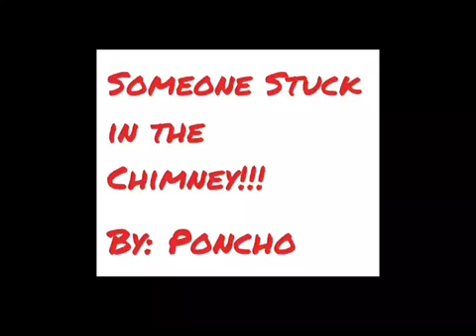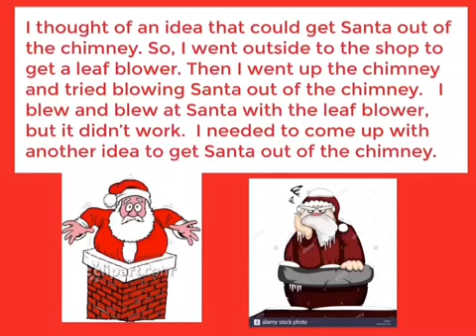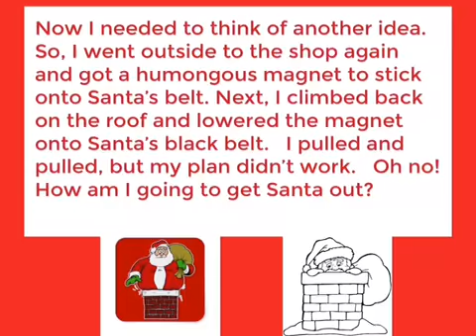Someone Stuck in the Chimney